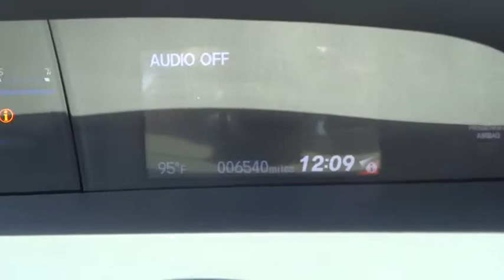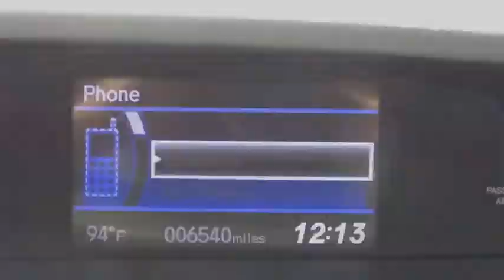2014 Honda Civic Sedan Palatine, Arlington Heights, Barrington, Glenview, Schaumburg, IL 32314A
2014 Honda Civic Sedan
2014 Honda Civic Sedan LX - Stock#: 32314A - VIN#: 19XFB2F57EE064229

SUPER CLEAN 2014 Honda Civic LX. Civic LX, 1.8L I4 SOHC 16V i-VTEC, Dyno Blue Pearl, and Gray w/Cloth Seat Trim. Get ready to ENJOY! Your lucky day! Who could say no to a truly fantastic car like this wonderful 2014 Honda Civic? This Civic is nicely equipped with features such as 1.8L I4 SOHC 16V i-VTEC, Civic LX, Dyno Blue Pearl, Gray w/Cloth Seat Trim, SUPER CLEAN 2014 Honda Civic LX, 15 Wheels w/Full Covers, 160-Watt AM/FM/CD Audio System, 4 Speakers, ABS brakes, Air Conditioning, AM/FM radio, Brake assist, Bumpers: body-color, CD player, Cloth Seat Trim, Delay-off headlights, Driver door bin, Driver vanity mirror, Dual front impact airbags, Dual front side impact airbags, Electronic Stability Control, Four wheel independent suspension, Front anti-roll bar, Front Bucket Seats, Front Center Armrest, Front reading lights, Illuminated entry, Low tire pressure warning, MP3 decoder, Occupant sensing airbag, Outside temperature display, Overhead airbag, Panic alarm, Passenger door bin, Passenger vanity mirror, Power door mirrors, Power steering, Power windows, Radio data system, Rear anti-roll bar, Rear window defroster, Reclining Front Bucket Seats, Remote keyless entry, Security system, Speed control, Speed-sensing steering, Steering wheel mounted audio controls, Tachometer, Telescoping steering wheel, Tilt steering wheel, Traction control, and Trip computer. Want to save some money? Get the NEW look for the used price on this one owner vehicle. Previous owner purchased it brand new and it still looks like the day it rolled off the lot!At Lexus of Arlington, it's our mission to provide the drivers of Arlington Heights, IL with prestigious, luxury vehicles. From unparalleled customer service to world-class quality, we implement our high standards every day to meet your high expectations as customers by selling the finest new and used Lexus cars ever built. We are your premier Arlington Heights, IL dealer. Lexus of Arlington serving Arlington Heights, IL, Palatine, IL, and Buffalo Grove, IL. We Sell all Makes and Models Used, Preowned and Certified. 60004 Chicago, North Illinois, Chicagoland, North Chicago bad credit, no credit, or are a first time car buyer, Some Under 5k and 10k.